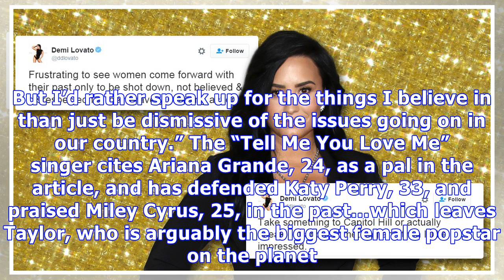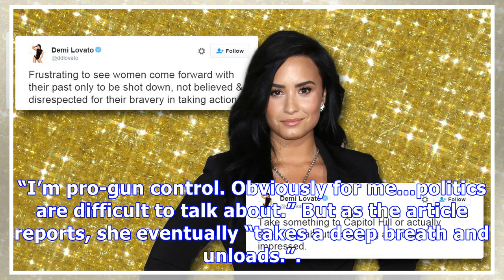Demi Lovato Slams ‘Certain Pop Stars’ For Not Speaking Out Politically — Talking About Taylor Swift?